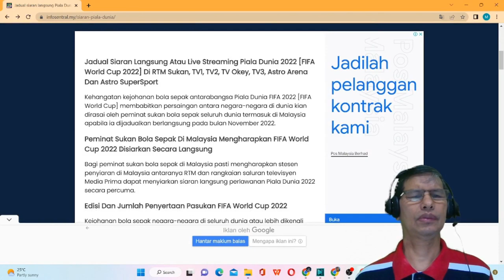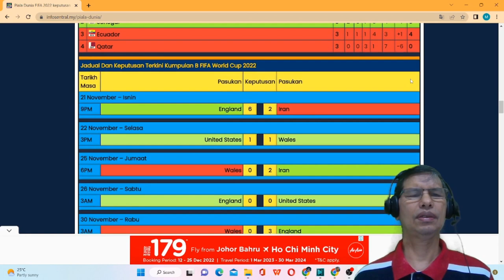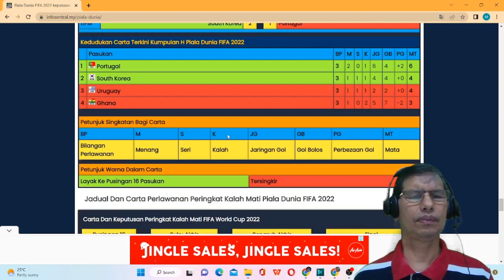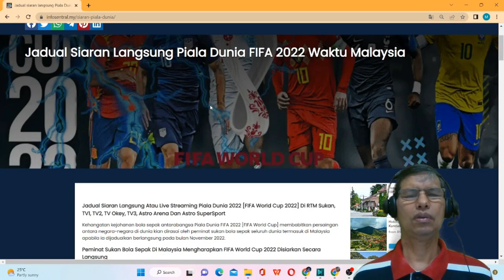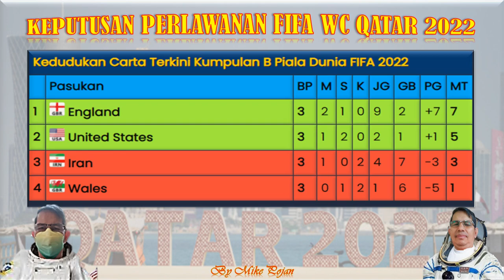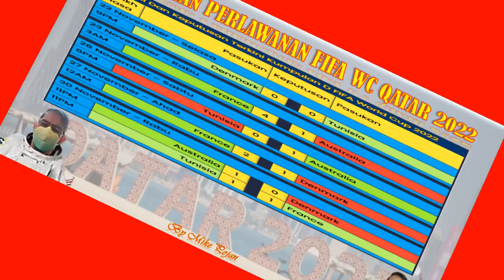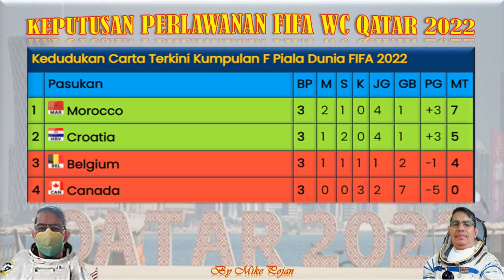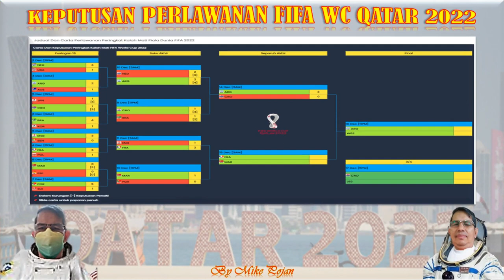HIGHLIGHTS FIFA WC QATAR 2022 BY MIKE POJAN